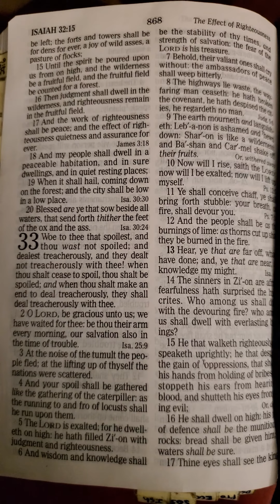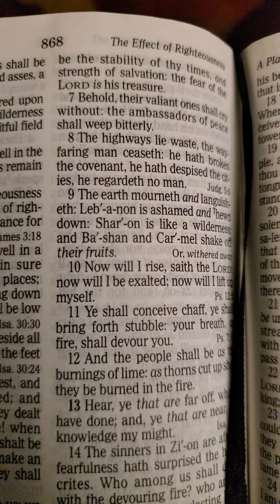Isaiah 33:1-2 & 6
Yahawah Bahasham Yahawashi is our power Yasharahla serve him and him only!
Shalawam